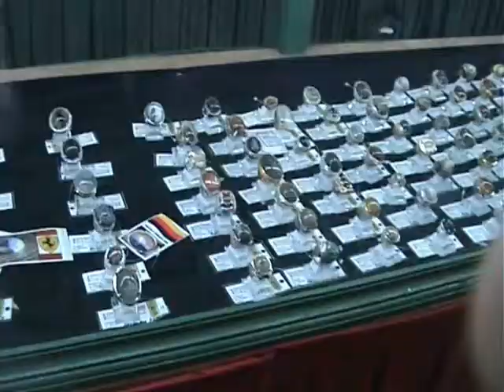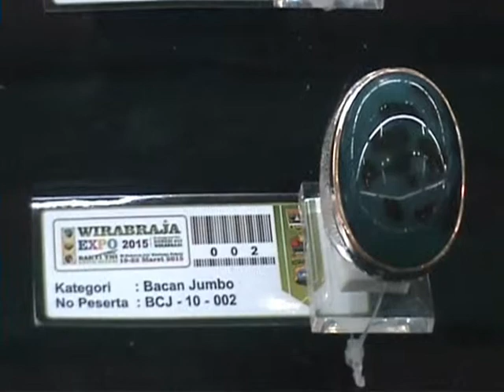KONTES BATU AKIK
BATU AKIK